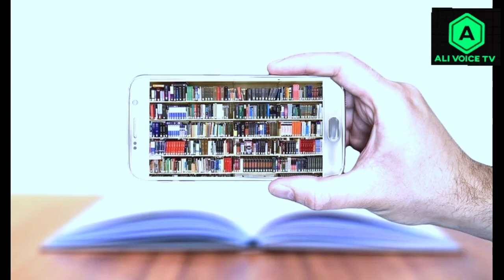Most Unusual fruits in The World - Rare Fruits - red Banana blue Apple rare fruit in world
ASSLAMO ALIKUM
UMED HY APP SUB HARIYAT SY HON AGH KI VIDEOS BOHT INTRUST HONNY WALLI HY HY .
agh hum app ko dunya ky wo fruits btayn ghy gho app ny pehly kabbhi ny dekhy hon ghy .

CREDIT = YOUTUBE
CREDIT =GOOGLE
CREDIT =FACEBOOK
CREDIT =PIXABAY
CREDIT MUSIC =YOUTUBE ASIF ALI TV